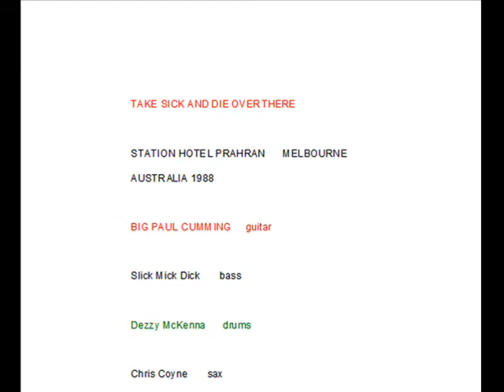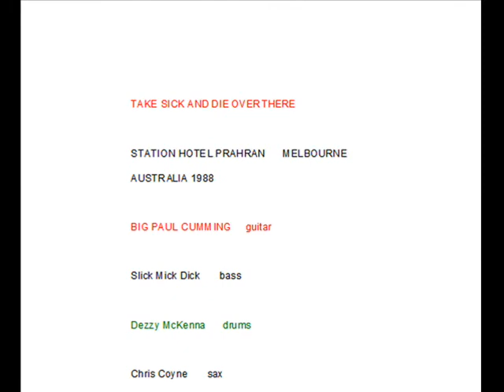LESTER LEAPS IN by Big Paul Cumming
Paul Cumming is a national treasure...at a steady four beats to the measure...here he is at a blistering tempo of 360BPM AND playing 'be-bop'---something he swore he'd never do...with Mick Dick on the Bull Fiddle, Dezzy McKenna on the drums and the irrepressible Chris Coyne on the Tenor Sax